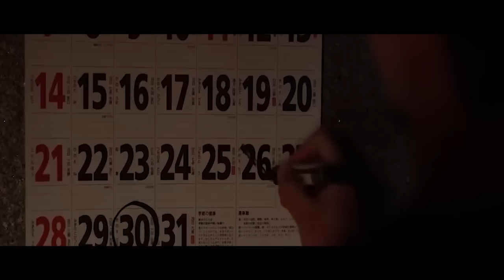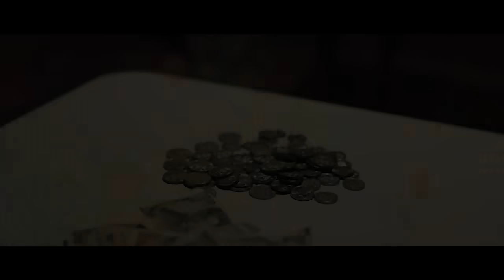MANTAN PEMBUNUH BAYARAN JADI PENJUAL MIE UNTUK HABISI GENG YAKUZA TERKUAT alur cerita film Mr Long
alur cerita film Mr Long (2017) MANTAN PEMBUNUH BAYARAN JADI PENJUAL MIE UNTUK HABISI GENG YAKUZA TERKUAT

Alur cerita film ini menceritakan tentang Long, seorang pembunuh bayaran asal Taiwan yang dikenal karena keterampilan pedang dan kemampuan menggunakan senjata pisau yang sangat mahir. Suatu hari ia mendapat misi/tugas untuk membunuh seorang geng Yakuza di jepang. Setelah aksi yang kesekian kalinya, ia apes karena ia gagal membunuh targetnya, ia justru tertangkap dan nyaris dibunuh di sebuah pinggiran kota jepang tapi Long berhasil melarikan diri ke sebuah perkampungan kumuh. Mr Long yang terluka dan sekarat kemudian ditemukan dan ditolong oleh seorang anak kecil Bernama Jun, Bocah itu ternyata anak seorang Wanita pecandu narkoboy. Mr. Long yang terjebak diperkampungan kecil tadi menjadi akrab setelah salah seorang dari warga memintanya untuk memasak. Terungkap ternyata Long punya bakat memasak yang setara dengan Koki. Bisa disimpulkan Long adalah Pembunuh Bayaran yang Jago Masak. Di sini Long mulai merasakan kehangatan sebuah keluarga, dimana semua tetangga dan warga sangat baik kepadanya. mereka membantu memperbaiki rumah kosong yang Long tempati, memberi peralatan dan perabotan rumah tangga, hingga membuatkan gerobak agar Long bisa berjualan mie ayam di pinggir kuil meskipun hanya pura pura jualan mie ayam disana.. Hingga suatu hari gangster yakuza mulai mengganggu kehidupan barunya, gangster yakuza tsb membunuh ibu Jun dan menyerang warga, hal ini bisa dianggap para yakuza meremehkan beliau. para yakuza ini tidak tahu bahwa dia adalah pembunuh bayaran berdarah dingin yang sangat terlatih, tentu saja mengusik pembunuh bayaran yang menyamar jadi tukang mie adalah kesalahan yang sangat fatal !!! Karna orang ini mampu membantai geng yakuza sendirian hanya dengan sebuah pisau belati.
Tanpa banyak basa basi mari kita nobar alur cerita JUDUL FILMNYA : MR LONG (2017) HANYA SENDIRIAN TAPI MAMPU MEMBANTAI GENG YAKUZA DENGAN SEBUAH PISAU KECIL

DIREMEHKAN KARENA PENJUAL MIE AYAM TERNYATA MAMPU HABISI YAKUZA TERKUAT SENDIRIAN - alur cerita film BETAPA RIBET DAN SULITNYA PROFESI SEORANG PEMBUNUH BAYARAN‼️
MANTAN PEMBUNUH BAYARAN JADI PENJAGA TOKO MENGHABISI 200 PASUKAN ELIT TANPA TERLUKA - alur cerita film